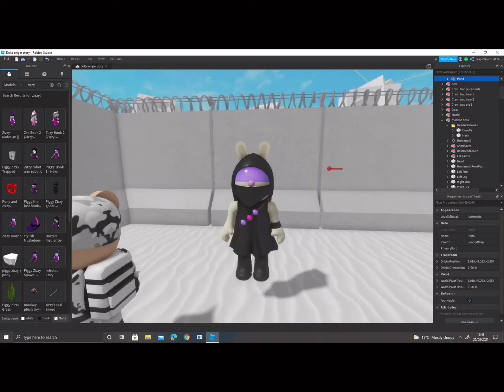Piggy book there my leaks ( chatper 6 and old leaks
This update is coming out later today!
-pig game mode
Ashley skin
-menu
-alternative bess
-toggle off effects mode
-pig mode cutscene leak
( the new part )
-alternative willow
-billonconl skin
-chatper 6 leak ( ending
-chatper 6 leak two ( THE outside🚨🕸🧊